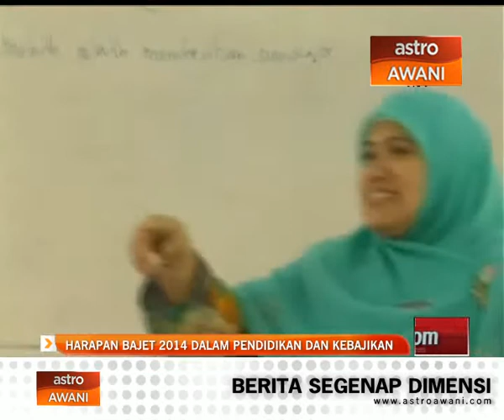Harapan Bajet 2014: Dalam kebaikan dan pendidikan